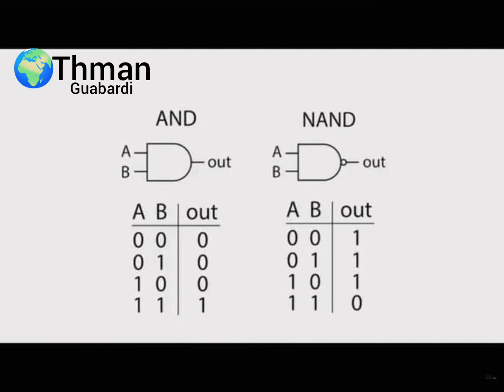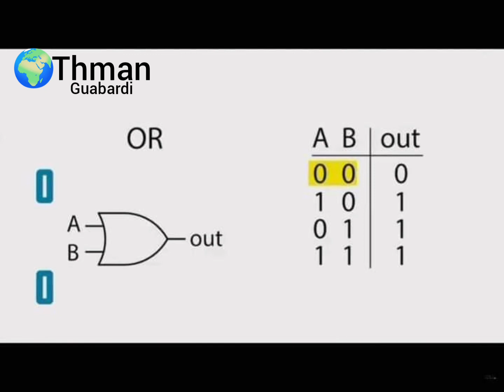logique combinatoire les portes logiques 2022